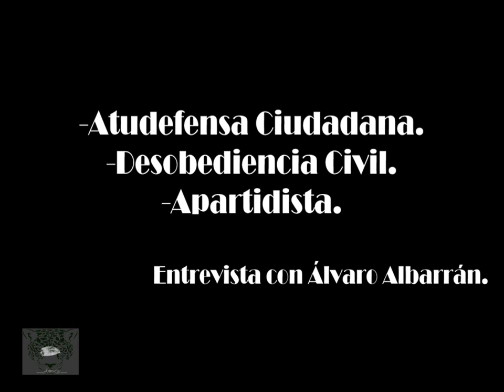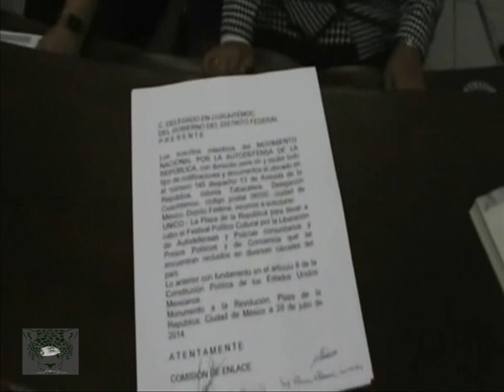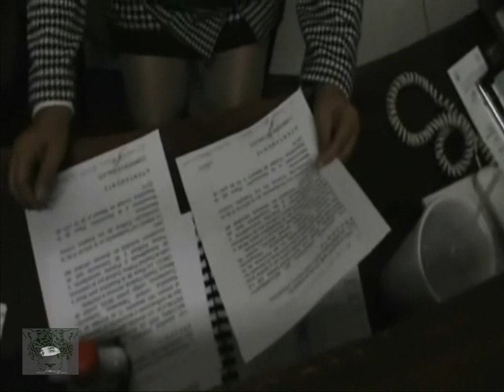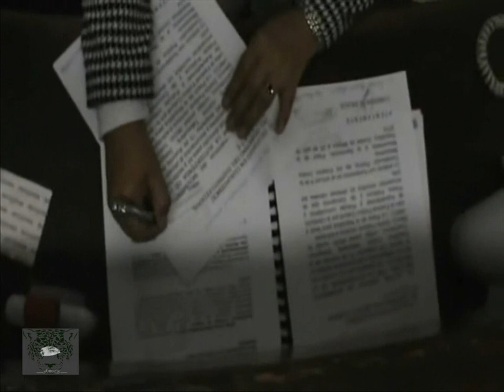¿Y qué hacemos? Aquí la respuesta. Entrevista con Álvaro Albarrán.